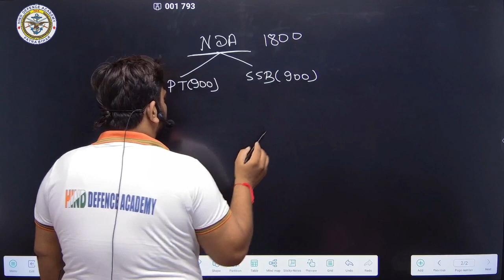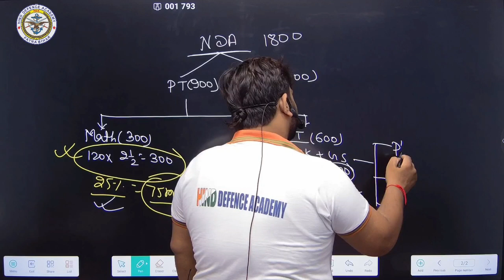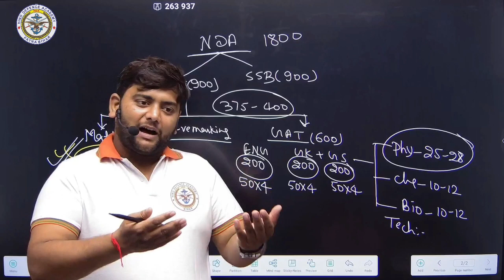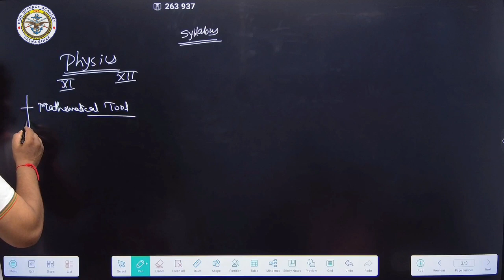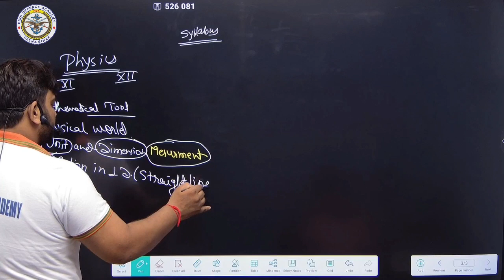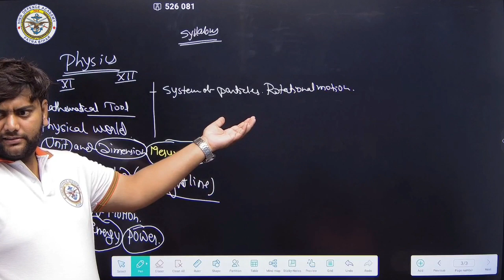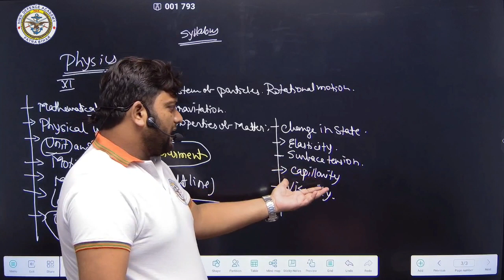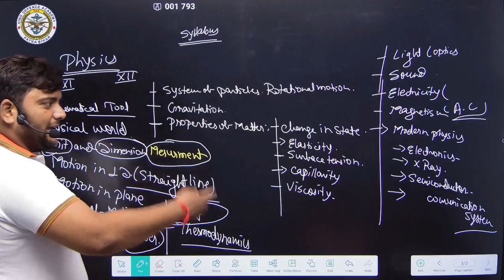Free NDA classes | GS introduction | NDA -1, 2024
🇮🇳 Hind Defence Academy gives you:-

👉🏻 Fees concession for categories like:- Wards of Service Man, Ex-serviceman, Martyr, Fatherless Children, and Meritorious Students.

👉🏻 FREE of cost Physical training as per the required Standard of the armed force.

👉🏻 FREE of cost Medical checkup facility.

👉🏻 Weekly Test designed as per examination pattern.

Branches:-  ⛳Patna(Head office) = N-6 Savita Sadan, Professor's Colony, Kankarbagh, Patna - 20
⛳Hilsa(Nalanda) , ⛳Khagaria (Bihar)

             🇮🇳🇮🇳🇮🇳Jai Hind🇮🇳🇮🇳🇮🇳